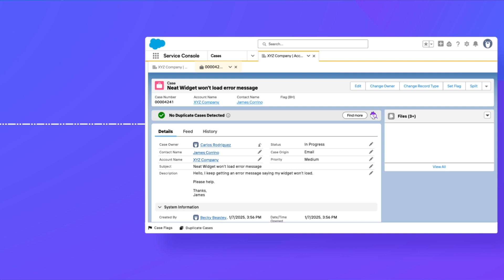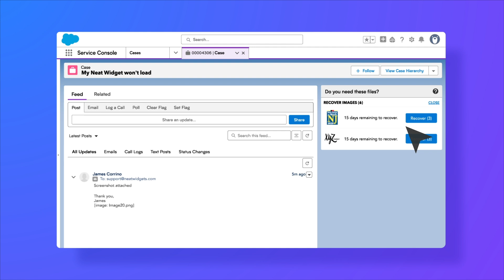Automatically Remove Irrelevant Files from Salesforce Cases with File Slayer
Is digital clutter in Salesforce cases overwhelming your customer service agents,
forcing them to waste time searching for essential files?

File Slayer uses AI training to automatically remove targeted images
and unnecessary attachments from cases, emails, and accounts,
ensuring clean, focused case data.

Agents save valuable time, up to 3.5 hours a week!
And they can concentrate on solving customer issues, not searching for files.

Prevent future clutter and boost productivity.

Timestamps:
0:00 - Intro: The hidden time cost of sifting through irrelevant files
0:06 - How unnecessary files get added to a case
0:28 - Why finding key files is so difficult
0:39 - Agent Carlos's struggle: The time-wasting search
0:50 - Looping in colleagues, compounding the problem: Impact on team efficiency
1:05 - The shocking calculation: 3.5 hours per agent per week lost
1:13 -  Introducing File Slayer: The solution to file clutter
1:25 - File Slayer for past cases: Retroactive cleanup
1:33 - Precision and safety: Restoring files is easy
1:42 - Reclaim Agent time: Focus on customer service
1:46 - Start your free trial of File Slayer today!